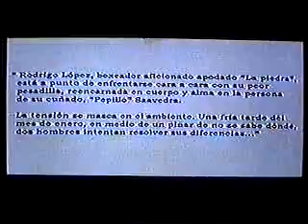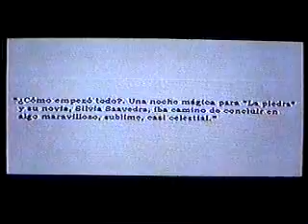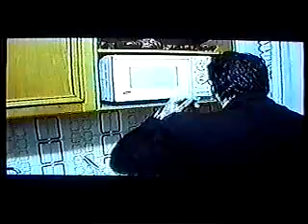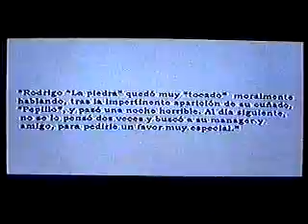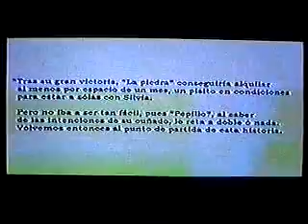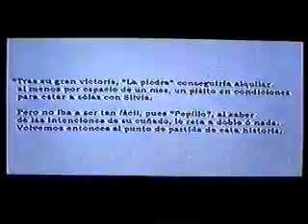¡MANTÉN LA DISTANCIA! (2002)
Rodrigo López, boxeador aficionado que se hace llamar "La piedra", no consigue ni una sóla vez estar a sólas con su novia, Silvia Saavedra. El culpable no es otro que su cuñado, el hermano de Silvia, "Pepillo" Saavedra. La única solución posible que contempla Rodrigo, es acordar con su manager, "Charly", una o varias peleas fraudulentas "con duros por medio", para así poder pagarse el alquiler de una casa y estar por fin con su chica, a sólas.
Cortometraje grabado en Enero de 2002, en Madrid, más concretamente en el interior de una casa y en exteriores de la Casa de campo. Rogamos disculpen la mala calidad de la imagen y el sonido, pero estamos ante el único corto Ipet cuyo original se perdió, quedando ya copia de copia prácticamente. Una pena, porque es probablemente una de las comedias más destacables en nuestra humilde productora. Se aconseja escuchar con cascos. De la segunda parte de éste cortometraje, surgió la idea para la práctica de una modalidad aficionada de boxeo, el semi-boxeo ó boxeo al cuerpo.